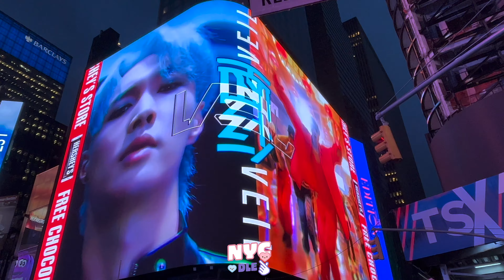Lay Zhang 祝张艺兴生日快乐 🎂 레이 2022.10.07: 纽约时代广场生日应援 NYC Times Square ad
Happy Birthday to Lay Zhang 🎂

Birthday support ad in Times Square by 小姐姐爱兴公益乐园

If you want to share the video, please give full credits to: K-LIVE NYC DLE